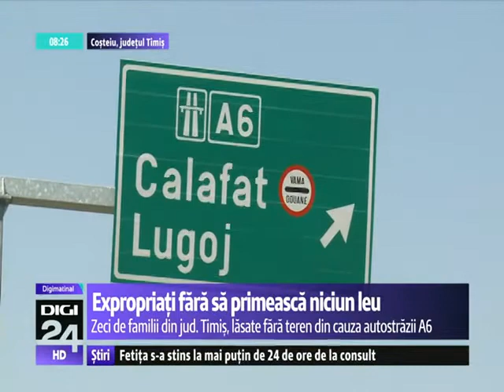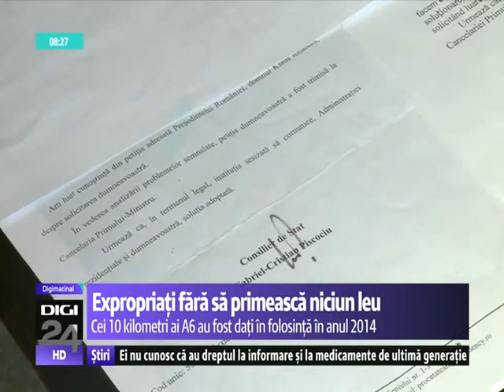Autostradă construită pe terenuri agricole. Oameni expropriați fără să primească despăgubiri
Autostradă construită pe terenuri agricole. Oamenii au fost expropriați fără să primească niciun leu despăgubire

Expropriaţi fără să primească niciun leu despăgubire. Zeci de localnici din comuna Coşteiu, judeţul Timiş, s-au trezit că pe terenurile lor agricole a fost construită autostrada A6. Pe o porţiune de zece kilometri, între localităţile Traian Vuia şi Coşteiu, şoseaua a fost făcută peste culturile de grâu şi porumb ale localnicilor. Potrivit unei hotărâri de guvern din 2013, cele 30 de familii care au terenuri în zona autostrăzii ar fi trebuit să primească 80 de bani pe metrul pătrat.

 „Mie mi l-o tăiat aşa, în două, pe lung. Aici mi-o rămas o ţâră, şi am capătul ăla de cucuruz acolo, unde vedeţi pomul. Exact ca pe vremea lui Ceauşescu, că vine şi te ia mascaţii şi te bat să dai pământul la colectiv”, spune Anton Koș, unul dintre păgubiți.

Bărbatul de 80 de ani, care a rămas fără mai bine de două hectare de pământ, nu este singurul în această situaţie. Zeci de alţi localnici din Ţipari sau Păru au pierdut hectare întregi de teren agricol în urmă cu trei ani, atunci când au început lucrările la autostradă.

Karoly Olah, păgubit: Fără să ne anunţe înainte cu un an să nu mai semănăm, s-or băgat, era grâul semănat, era în spic, or intrat.

Oamenii au trimis în zadar sesizări la toate instituţiile statului.

„Am o grămadă de memorii făcute. Şi nu numai eu, proprietarii de teren. Am făcut memorii, am primit răspuns că în cel mai scurt timp se va identifica problema şi se rezolvă, şi cu asta ne-am ales”, spune o păgubită.

Ca şi cum paguba pe care deja au suferit-o nu ar fi fost de ajuns, localnicii din Ţipari reclamă acum o altă problemă.

„Din cauza unor probleme apărute la şosea, autostrada trebuie reparată. Iar constructorul ia acum pământ tot din terenurile localnicilor”, transmite corespondentul Digi24 Andrada Velciov.

Oamenii spun că nu îşi permit cheltuielile unui proces împotriva CNADR pentru a-şi recupera banii. Autostrada A6, în judeţul Timiş, a fost dată în folosinţă în anul 2014